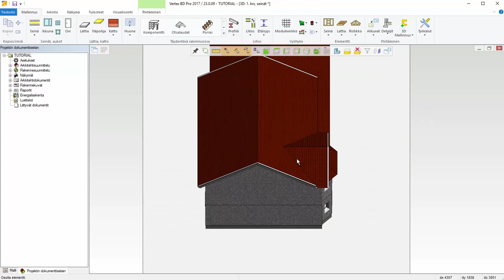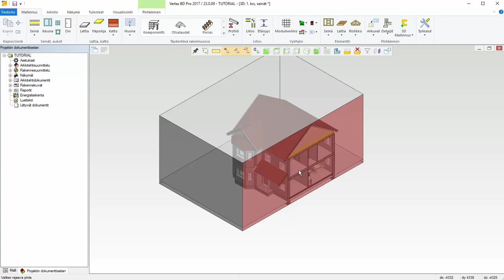Käytön perusteet Työkalunauha